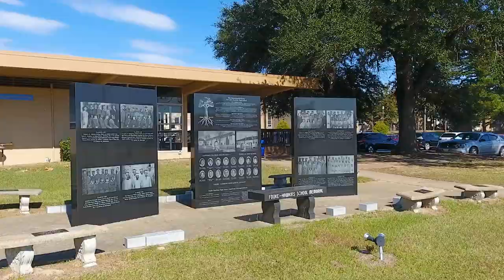Silent tour of Jarvis JCU Banner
Silent drone video of Jarvis Christian University in Hawkins, Texas.